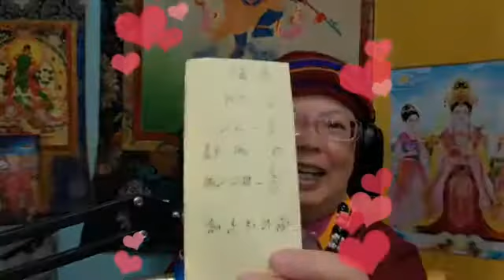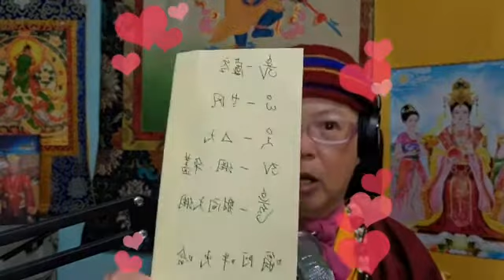【第889集】《金頭腦提問：師尊教導大家如何做「大悲咒水」的結界？🌟》《四無量心能依禪定而修，可以達到色界梵天，所以被稱為「四梵行」，由無量心，引來無量之福。》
《「無我」者，一切罪業全部滅除，既然已經證得「無我」，何為罪業？》
【真佛天空新聞台-- 蓮生活佛文集網路直播讀書會】(2020年12月25日)【真佛法中法】「四無量心的口訣--無我」、「結界的口訣--真空妙有」
【活佛之歌（四）】「光明的心與超越煩惱」
【上一期金頭腦答案：修持「九節佛風法」，可以進入什麼三昧？答：金剛三昧。】
【佛曲介紹】： .「 關島的浪濤」海水與藍天是共同一色的，拍打在礁岩上就變成了飛花，看那雲起時
一幅天然的圖畫，心事總是如此的縹緲。
何時才能算是真的毫無牽掛，撥動日月
這種事兒很難去緊抓。也不用去胡思亂想了，從來不知何處是真正的家。
是歌也是呻吟，，不知是種豆？不知是種瓜！？
…蓮花慧君所有密咒與影片網址：
（ 每週六晚上9:30分直播，歡迎大家在影片下方按【訂閱】，可以加入會員，收到通知喔！）
24/12/2020（889集）讀書會同門心得留言：
讀書會眾同門大德，一心：
💕請佛住世💕
嗡古魯蓮生悉地吽。嗡阿媽惹尼祖溫底耶梭哈。祈願聖尊：佛體安康，長壽自在，長住世間，大轉法輪。
 濟護
 ♦️ 實修四加行，日子一久，慢慢就會自覺。
 ♦️ 末學修法都沒有感覺法流，可能末學本身是絕緣體。不過，末學做任何事情都非常順，而且會有自覺。
 Rachael Chin
 ♦️ 九節佛風，是進入三摩地心法，九節佛法可以進入無相與金剛三昧。
 ♦️ 修九節佛風，氣會細、慢、長，定心自在。
 ♦️ 人有誠心，佛有感應。只要誠心去祈請，再發菩提心，佛菩薩自有感應。
 Kamfong Li
 ♦️ 修九節佛風時，我會以師尊的法相，來觀想吸入白光……呼出黑氣!
 Kimhuat Teh
 ♦️ 師尊說細、慢、長就是完全呼吸。
 Lip Tong Tai
 ♦️ 修了九節佛風，精神很好。
 Hsin Yi
 ♦️ 修九節佛風入三摩地，觀想有師尊加持力的白光，照進入自己身心中脈心輪，呼吸細、慢、長來練氣。
  ♦️可以讓身體的黑業消除，身體會好，也不太會感冒，還能進入金剛三昧……。感謝師尊！真的有修九節佛風就不會脾氣急躁，多年以前我性子急，但修了九節佛風後，發現自己變得很靜，不像多年前那樣急急躁躁。
【蓮生活佛文集網路直播讀書會】
 ⭐【蓮花童子金頭腦活動】⭐
七次答對者:
12月10日 : Kamfong Li, Teh Kh, Shaomin Baumgartner, Chong MY,張瑞文, 紅豆湯
12月14日 : Kelly Branna, Shirley Lim, 張素珠, 林翌甄, 黃昱甄
12月15日 : Yoke May Lai , Lip Tong Tai, 吳綉吉, 何翔騰
12月16日 : Choon Seong Goh, 黄諶, Lau Yuet Poh
12月17日 : Rachael Chin, Wai Leng Koh, Selly Phang
12月21日 : Lisa Lim, 王國惠, Siew Khim
12月22日 : Kamfong Li, 紅豆湯, Ling Zhen Jenny Tan, Lotus Mei, Shaomin Baumgartner, Chai Ling Esther, Chong MY
12月23日 : Kelly Branna, Shirley Lim, 張瑞文, 張素珠